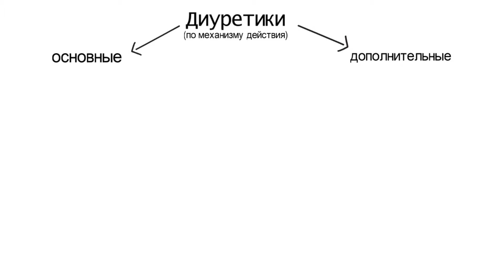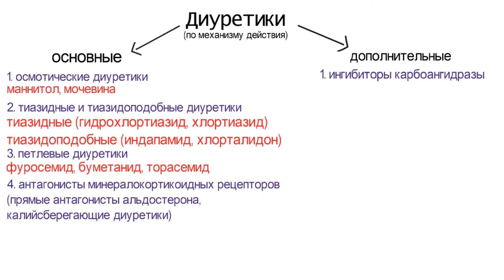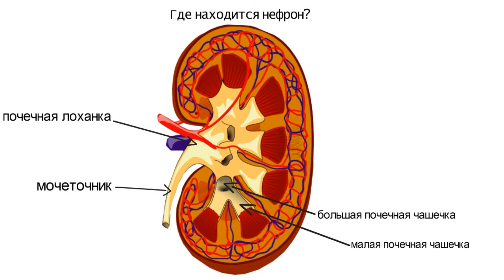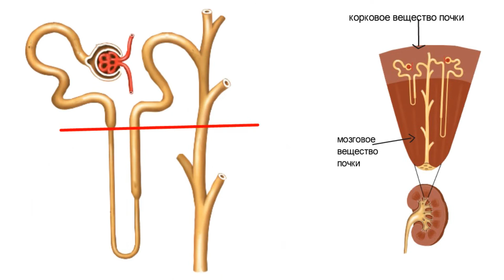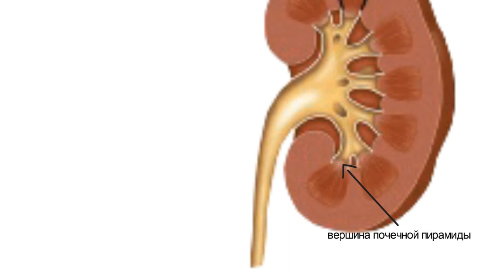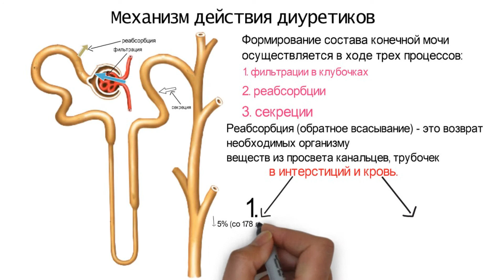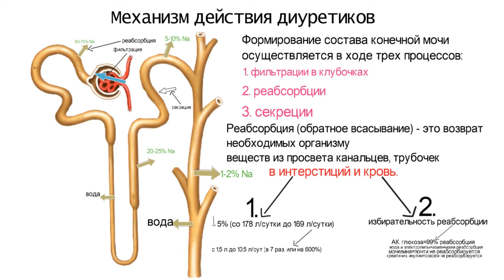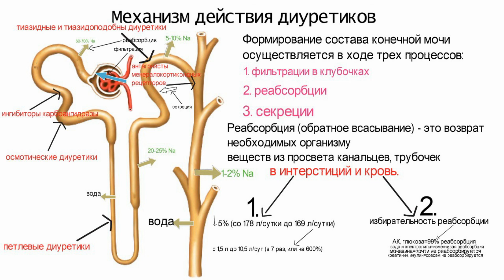Диуретики: анатомия почки и нефрона, классификация диуретиков, механизм действия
Диуретики (диуретические средства, мочегонные средства)-это лекарственные средства, которые увеличивают образование мочи, за счёт избавления организма от натрия и воды.

Диуретики подразделяются на основные и дополнительные.
• К основным относят:
1) осмотические диуретики (маннитол, мочевина);
2) тиазидные и тиазидоподобные диуретики (тиазидные-гидрохлортиазид, хлортиазид; тиазидоподобные-индапамид, хлорталидон);
3) петлевые диуретики (фуросемид, буметанид, торасемид);
4) антагонисты минералокортикоидных рецепторов (прямые антагонисты альдостерона-спиронолактон (известен под торговым названием: "Верошпирон"), эплеренон; непрямые антагонисты альдостерона  (или калийсберегающие диуретики)- амилорид, триамтерен)
• К дополнительным относят ингибиторы карбоангидразы (ацетазоламид, известен под торговым названием: "Диакарб")

★Изучаешь ЭКГ? Хочешь наконец-то начать понимать ЭКГ? Если да, то тебе сюда